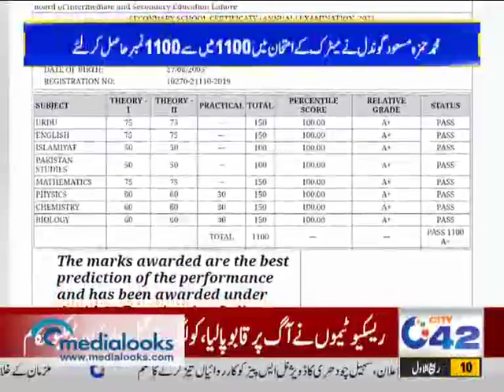MUHAMMAD HAMZA MASOOD GONDAL DEDICATED HIS SUCCESS TO HIS TEACHERS AND PARENTS.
Video from Khalid Gondal